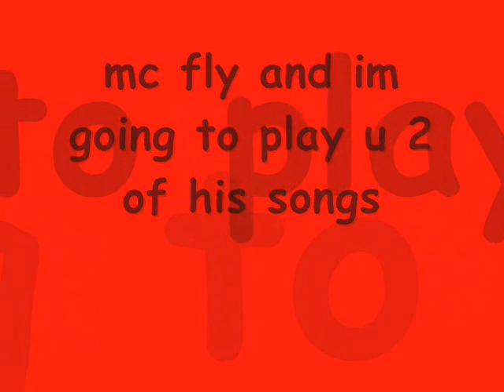mc fly songs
mc fly song im playing you 2 of his song enjoy :)